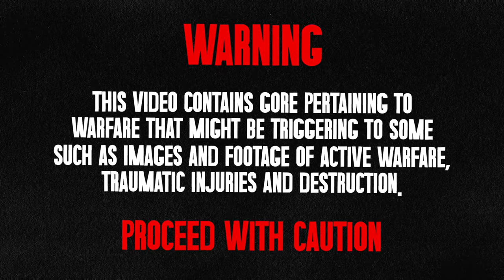Mariupol to Azovstal: Path Through Hell || Interview: Azovstal Defender Tork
Mariupol To Azovstal: Path Through Hell takes us through what really happened in besieged mariupol through the eyes of not only someone who grew up there, but also selflessly defended it from the enemy invasion – Azov serviceman Tork. To all of those of you in the Collective West, and I know you exist, who think Ukraine bombed their own ... listen to this eye-opening account of a brave soldier's journey breaking through to azovstal all while suffering through an incredibly heavy battlefield injury ...

In the next part you'll find out what russian captors thought of his many'a tattoos, the propaganda POWs were fed throughout their stay in Donetsk
and whether Azov servicemen were treated differently compared to any other unit...

Part 2 out of 4. To be continued

0:00 Intro
0:56 February 24th
3:13 Where were you when the war started?
4:03 Could you ever foresee what was about to unfold in Mariupol?
6:01 Did you really hold the Defense of the city with your bare hands?
10:04 How did you end up in Azovstal?
13:21 About his injury (Warning: Graphic Content)
20:06 Happy-Go-Lucky, or life goes on
23:37 Breakthrough to the Steel Plant
32:31 The bunker at Azovstal
35:33 Coming back to Nazism
37:57 Luck in the time of war
38:28 Coming up Next...
38:58 Tork needs YOUR help

Despite Tork's pleas that he doesn't feel comfortable asking for help... I wanted to help raise funds for an apartment for his family – mom and grandma. Tork is a native of Mariupol. His loved ones spent months living in basements under heavy shelling, and lost everything along with the city. Today, they are staying with relative in an Eastern village...